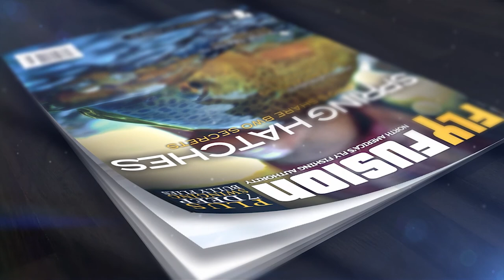Scientific Anglers Fly Fusion TV Web Series — Episode 2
Scientific Anglers and Fly Fusion TV present this fly-fishing web series based on the highly acclaimed Fly Fusion TV television series.